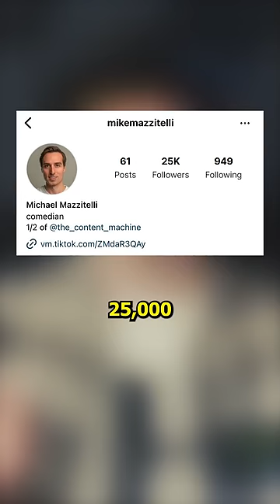Gaining 1,000,000 followers in 48 hours!